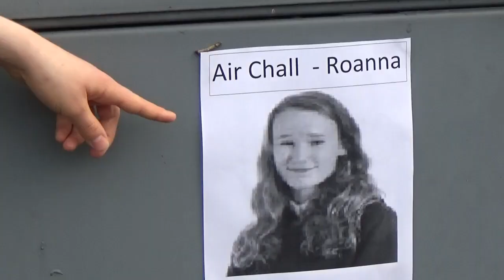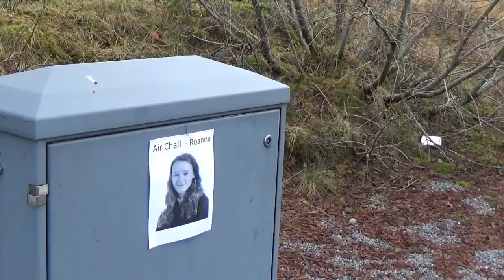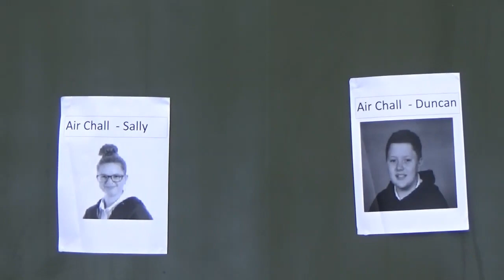An Turas Sgoile - Àrd-Sgoil Aird nam Murchan